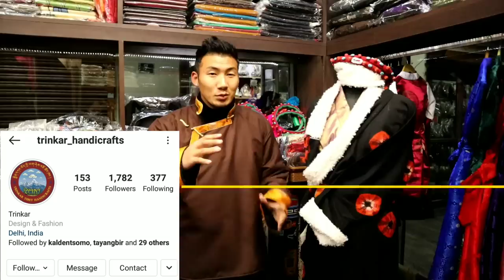Chupa collection || Short comedy || Trinkar Handicraft || Tibetan vlogger || Delhi